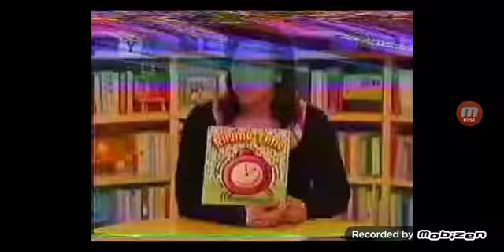full vhs volumes louds 7